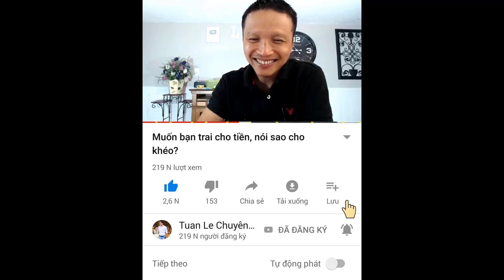🔴Chồng quay về năn nỉ sau bao sóng gió, mình cần phải chuẩn bị gì?